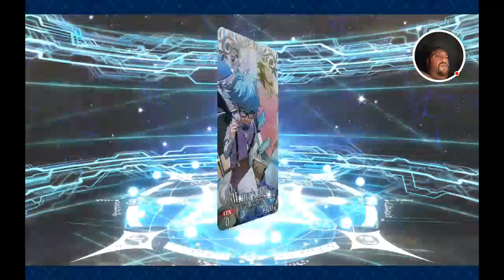Fate Grand Order - The LAST Summer 2020 Banner Drops! Let's get STARTED...!!!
Well the BB Banner dropped just a few short hours ago, and here were my first 2 attempts.
It was NOT fun, and I tell you my thoughts on WHY. !